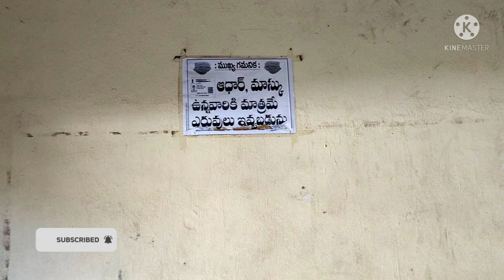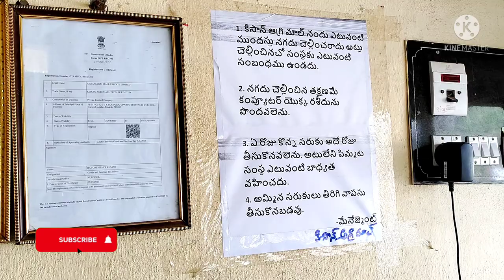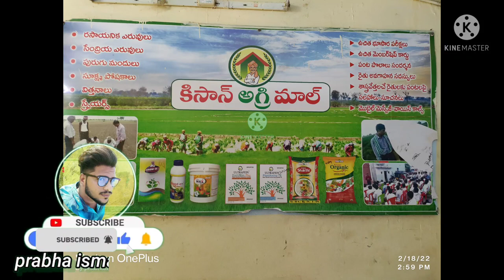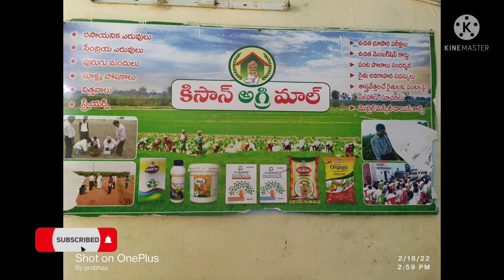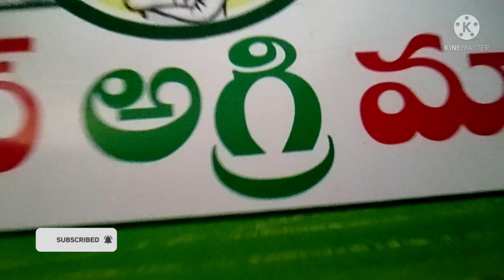Atmakur kissan gari mall chuddam randi. Atmakurvlogs jai javan jai kissan agrimall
1)How to go to Atmakur Kisan agri Mall
2)how to get Kisan agri Mall
3)which place in Kisan agri Mall
4)where is Kisan agri Mall in Atmakur in Atmakur
Telugu farmer's kissan  mall
Telugu agriculture...

ThisChannel does not promote songDish Channel does not promote our anchorages any legal activities and all content provided by the externalDish Channel does not promote our anchorages any legal activities and all content provided by the channel is meant for educational purposes only

Prabhaismart vlogs PRABHAISMARTVLOGS
THANKYOU.